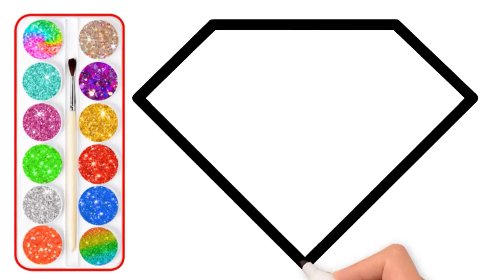Football & Whistle Drawing and Coloring with Glitters | Coloring Pages For Children